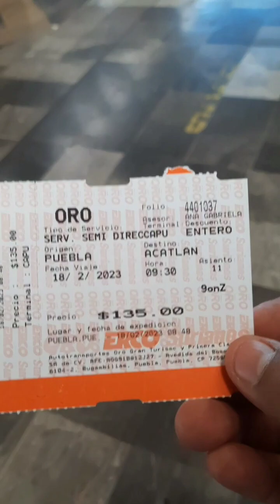Como llegar a Petlalcingo desde la ciudad de Puebla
Si quieres viajar a Petlalcingo desde la ciudad de Puebla a Petlalcingo en transporte público estos son los pasos que debes seguir para no perderte.